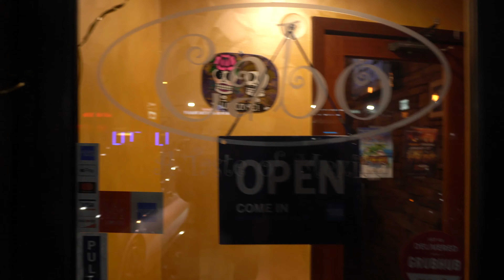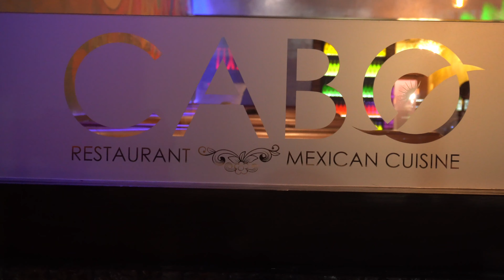CABO MEXICAN RESTAURANT Review By Chris And Lisa On Staten Island, NY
Come along with Staten Island's Famous YouTubers Chris and Lisa from the hit YouTube show ''CHRIS THE HOBBY GUY'' as they review CABO. CABO  is a Mexican Restaurant with excellent food with latin music where you can dance and have fun. This restaurant is located in Tottenville, Staten Island.